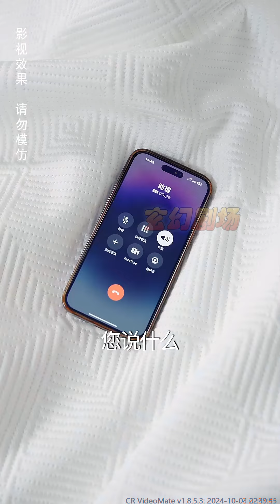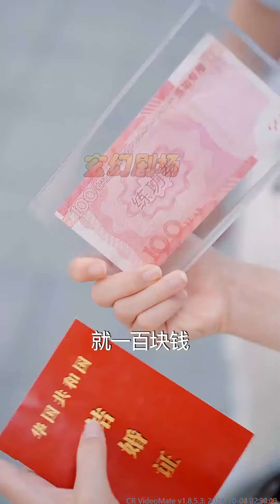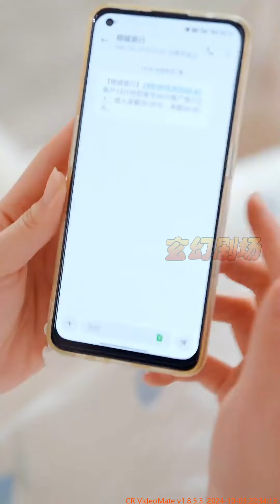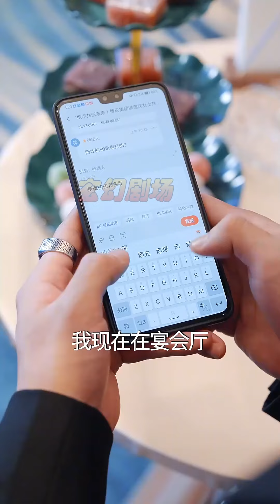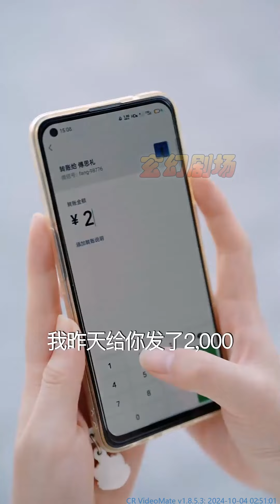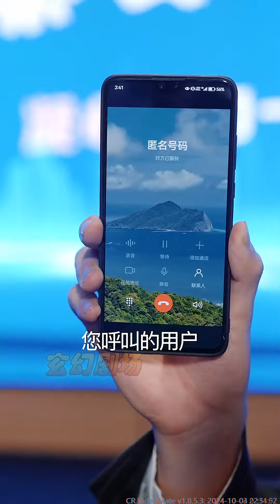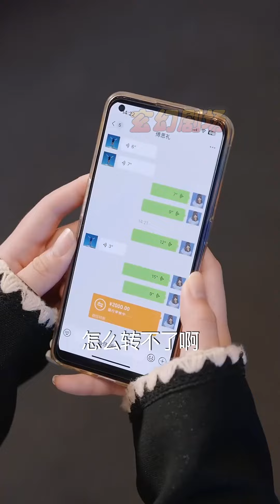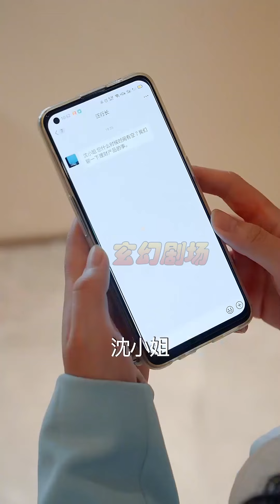【大結局完整版】《閃婚妻子是世界首富》第1~30集#短剧#霸道总裁#爱情 都市 女频 甜宠剧 玄幻剧场 drama#chinesedramaengsub